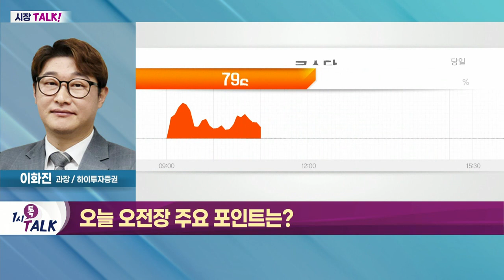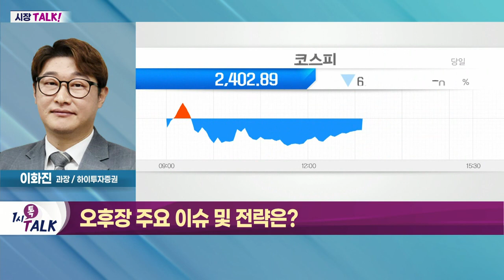美 FOMC 일정 따라 단기간 불확실성 경계_시장 TALK (20220722)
- 유럽중앙은행, 빅스텝 단행… 유로화 강세
- 기아, 2분기 시장 전망치 회 기대… 자동차주 강세
- 포드발 배터리 주문 확장… '2차전지 강세

- 美 FOMC 일정 따라 단기간 불확실성 경계
- 단기 지수 상승으로 피로감 누적
- 실적 발표 일정 따른 업종별 변동성 주의